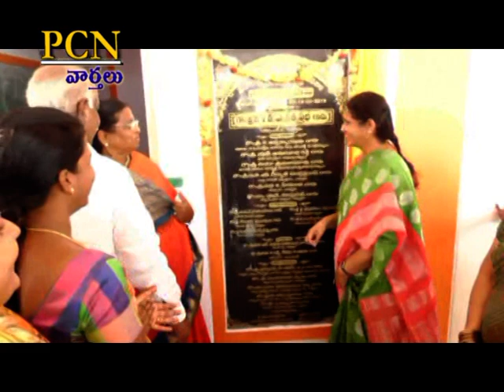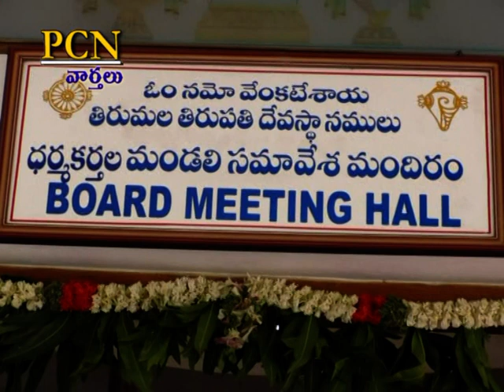PCN Chittoor News on 19.02.2019